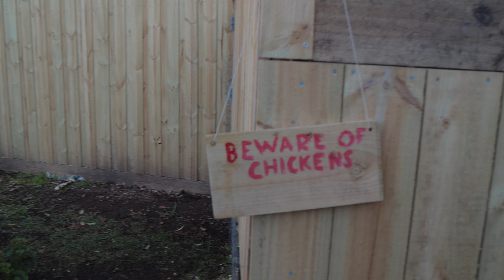The Front Yard Flock